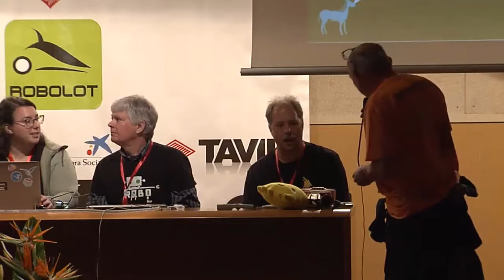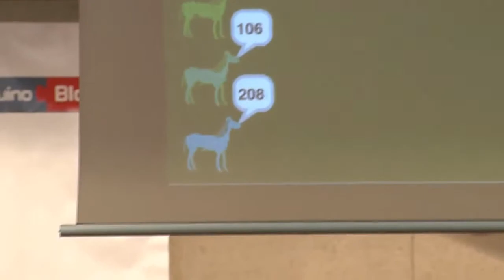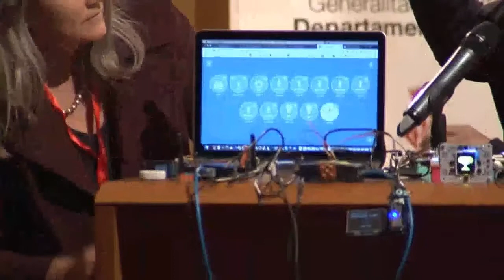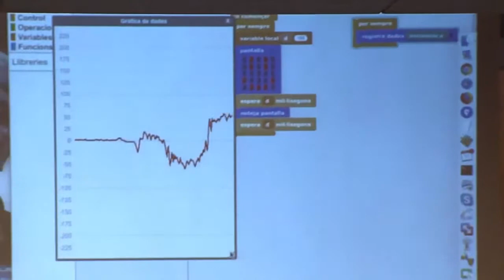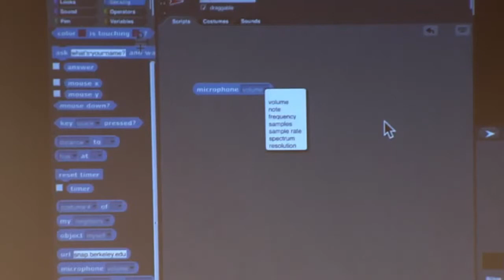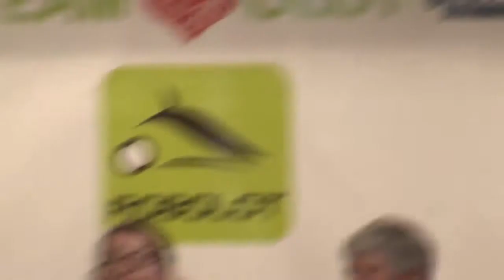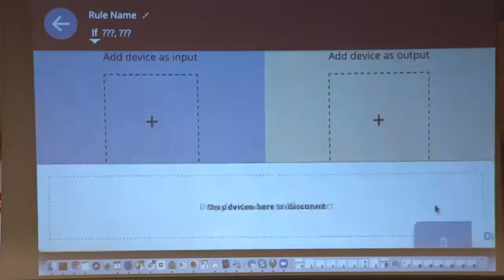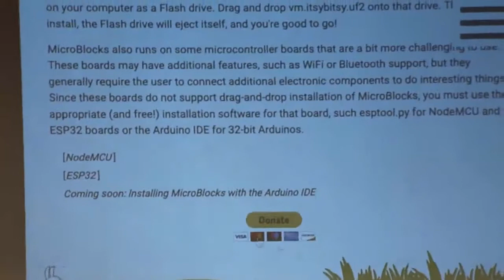Snap! 5.0 & microBlocks & mozilla WebThings (Robolot 2019)